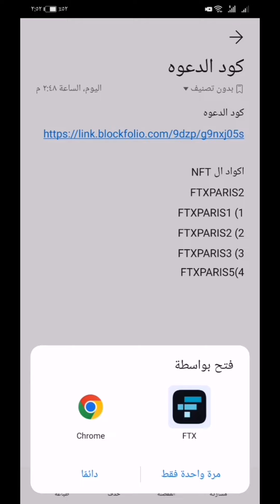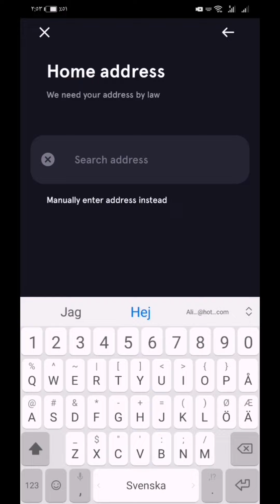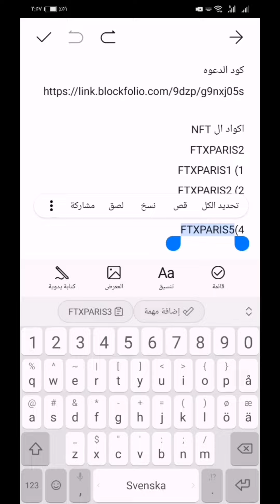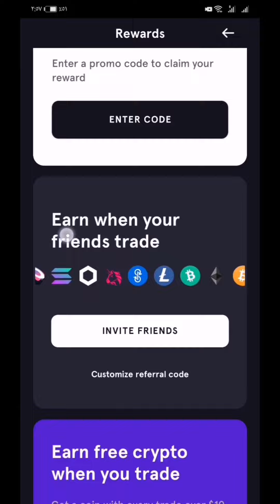طريقة التسجيل في منصة FTX و الحصول على صور NFT مجانية من المنصة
شرح طريقة التسجيل في منصة FTX و الحصول على NFT مجاني من المنصة رابط التسجيل في منصة FTX
⚠️رابط منصة FTX بعد تحميل تطبيق المنصة وبداء التسجيل يجب وضع كود الدعوة

كود الدعوه
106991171